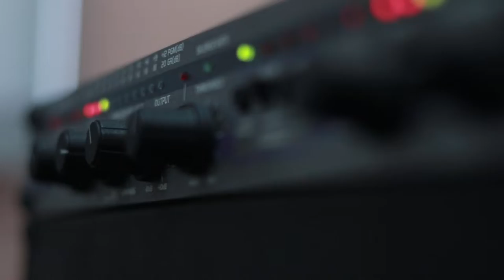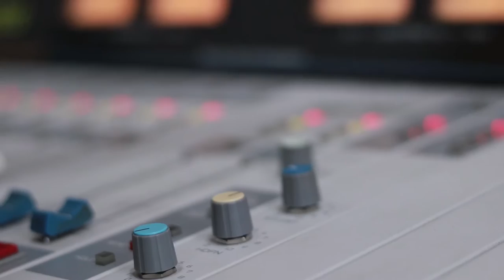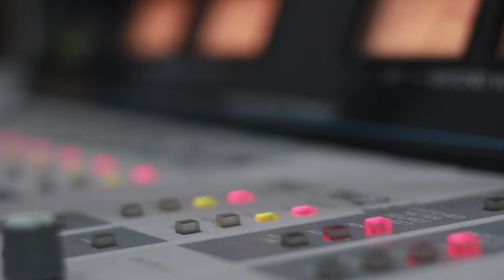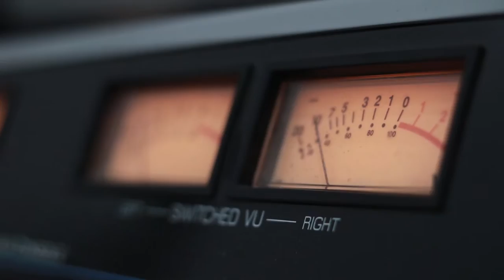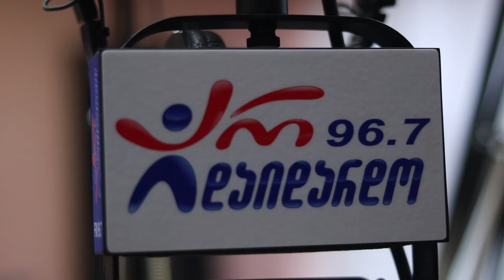მაკა ზამბახიძე & Nonstop. გადაცემა "რადიო დუეტი". 28.06.2019.ვიდეო კოლაჟი/ Maka Zambaxidze & Nonstop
2019 წ.  28 ივნისი
გადაცემა "რადიო დუეტი". სტუმრად მაკა ზამბახიძე, კახა მამულაშვილი (მამულიჩა) და Nonstop. ვიდეო კოლაჟი